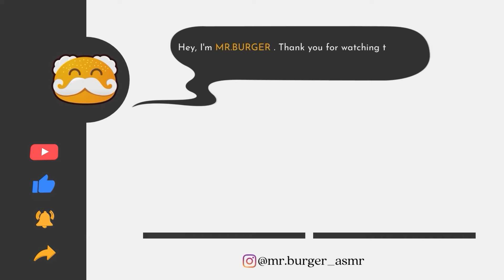ASMR MUKBANG FRIED CHICKEN THIGHS & FRIED CHEESE SANDWICH EATING SOUNDS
Please introduce us to your friends.